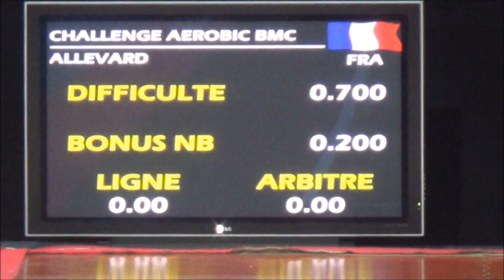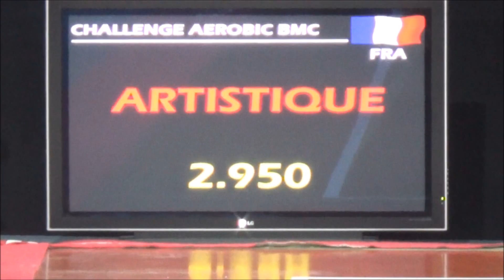FFG - Championnat de France 2013 Gymnastique aerobic - Equipe ACTPA Challenge BMC - Allevard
L'équipe Challenge BMC de l'ACTPA coachée par Anita - 5ème du Championnat de France 2013 à Gap le 25 mai 2013. Bravo